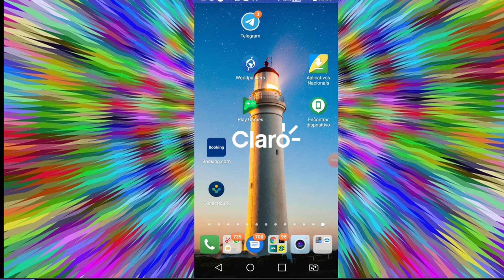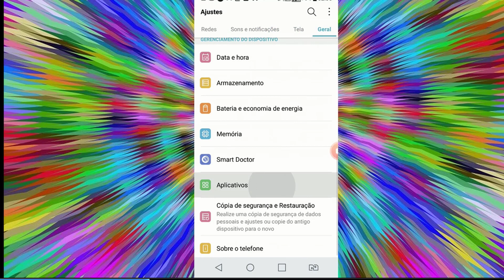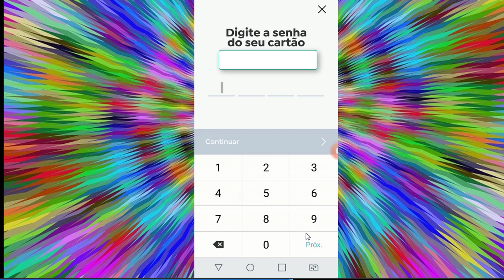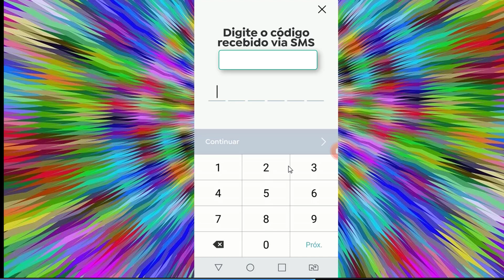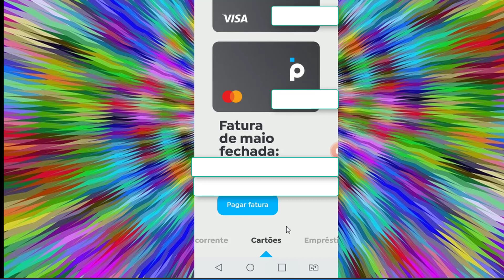OPS TIVEMOS UM PROBLEMA PARA CARREGAR SEUS DADOS (BANCO PAN)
Neste vídeo ensinarei a vocês como resolver o erro OPS do Banco Pan, para que você consiga solucionar este erro, basta que você siga todos os passos e dicas deste vídeo e assim conseguirá acessar normalmente o aplicativo do Banco Pan.

Banco PAN é um banco brasileiro, com sede em São Paulo, controlado pelo BTG Pactual. Atua nas áreas de cartões de crédito, crédito consignado, financiamento de veículos, investimentos de renda fixa e banco digital. Wikipédia
Fundador: Silvio Santos
Fundação: 1969
Sede: Bela Vista
CEO: Carlos Eduardo Pereira Guimarães (2 de mai. de 2019–2022)

Subsidiárias: Brazilian Mortgages, Pan Holding S.A., MAIS
Organizações matrizes: BTG Pactual, Caixa Econômica Federal